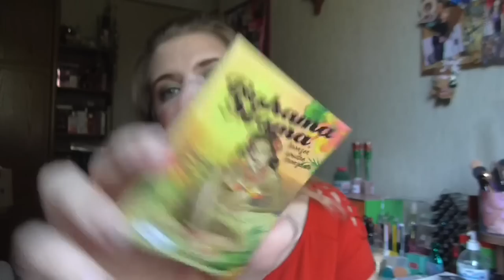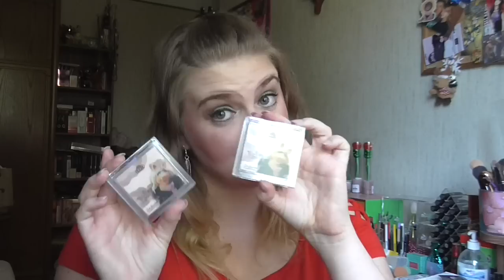Ausmisten Bronzer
shayflening

Lippen: Yves Rocher 31 Rouge / Mac Glam
Augen: Mac Paint Pot Painterly / Inglot Eyeliner 85 / Yves Rocher 81 Etain Scintillant (Le) / Essence 31 Pretty Funky e/s / Catrice C01 Home is my Sand Castle (Le) / Mac e/s Club / Essence 02 Cream Canvas (Le) / Douglas Noemi 02 / Essence e/s 02 White Hype / Maybelline Colossal Kajal Matita occhi  / Make up Factory Dramatic Cream Eye Liner 5 Drama Black / L.O.V Kohl PencilNo 120 Veil of Nude / The Balm Mr Write Kajal Seymor Vacations
Nagellack: Vom Nagelstudio gemacht!
Oberteil: Orsay
Ohrringe: Müller
Kette: -